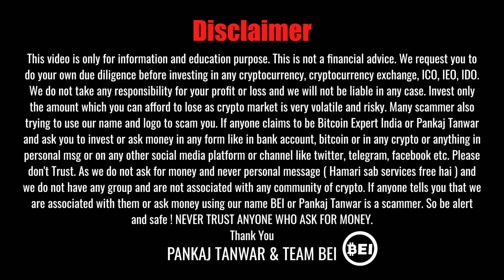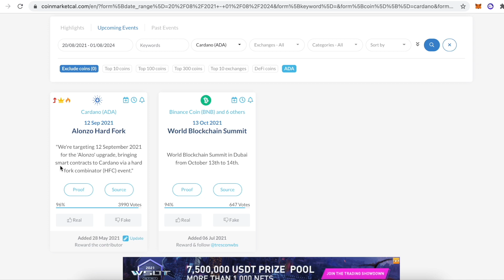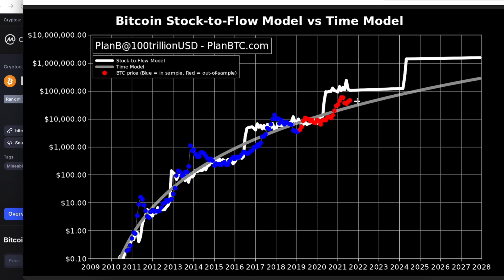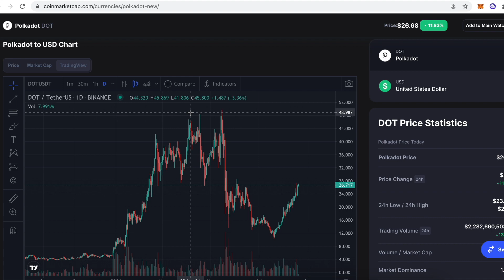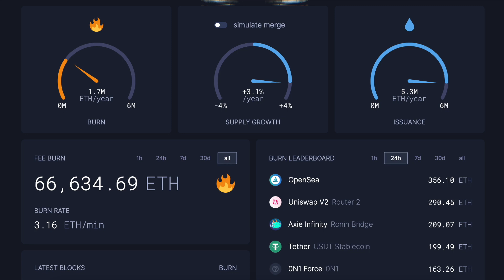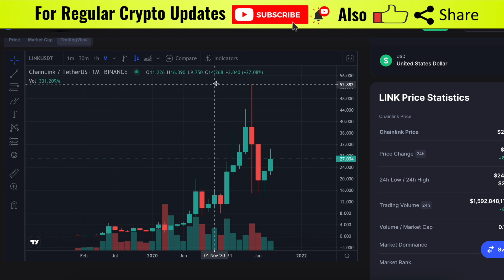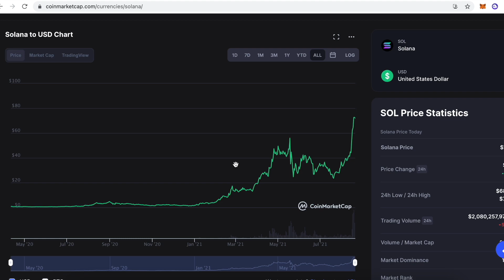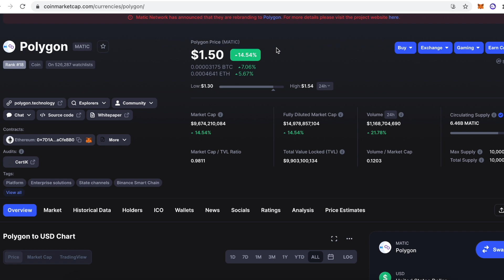Top 10 coin for Long-Term with huge growth potential | All time favourite for all crypto investors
In this video, we will share top 10 coins for long term which can give huge returns in coming years.